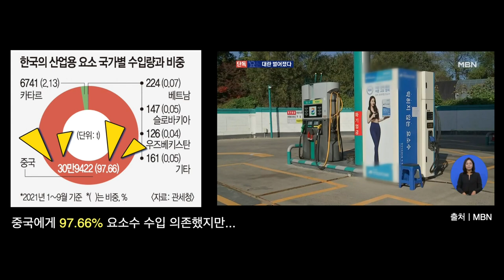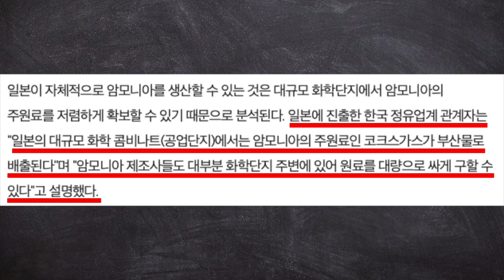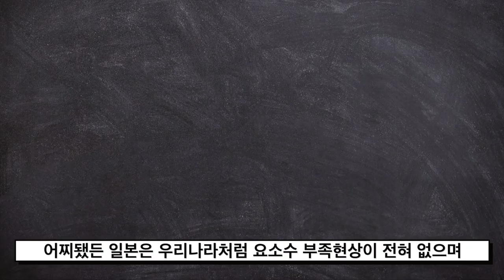한국은 중국산 요소수 97.66% 의존! 일본은 자체 생산 100%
청년스피릿 계좌번호: 신한은행 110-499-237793 고X형